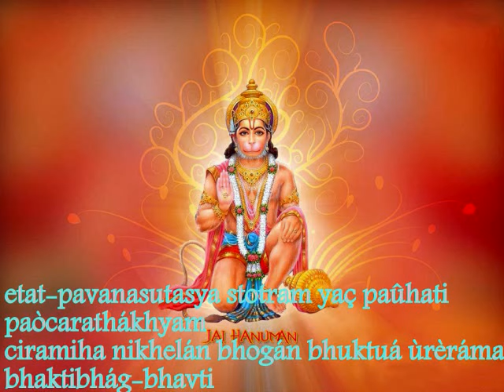HANUMAT PANCHARATNAM II హనుమత్పంచరత్నం II श्रीहनुमत् पञ्चरत्नम् ॥BY ADI SHANKARACHARYA II TDM 99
HANUMAT PANCHARATNAM
 BY  Adi Shankaracharya
I shine forth Hanuman, Who is the Son of wind, Who is approached by everyone seeking a wish, Who brings forth joy, Who is free from desires, Who is gladdening, and Who is the foremost in the messengers of Rama. I think of Hanuman, Whose face is like a red new lotus, Whose corners of the eyes are full of mercy, Who is animating, Whose valor is charming, and Who is the pride of Anjana.||1-2||

I take support of Hanuman, Who is faster than the arrow of enemy of Shambara (Krishna), Who has wide large eyes like the petals of a big lotus flower, Whose throat is shaped like a conch-shell, Who is the fortune of Anila (Wind), Whose lips are red like the Bimba fruit, and Who is unique. May the idol of Hanuman — Who destroyed the pain of Sita, Who brought forth the resplendence and energy inside Rama, Who destroyed the glory of Ten-headed Ravana — appears before me.||3-4||

I saw Hanuman, the leader of the group of monkeys, Who is like the sun for water-lily like lineage of demons, Who is perfect for the happiness of the poor, and Who is the result of penance of Pavana (Wind).||5||

Those who read this five jewel-like eulogy of the son of Pavana (Hanuman), enjoy all the luxuries for a long time; in the end they attain the devotion of Sri Rama.||6||